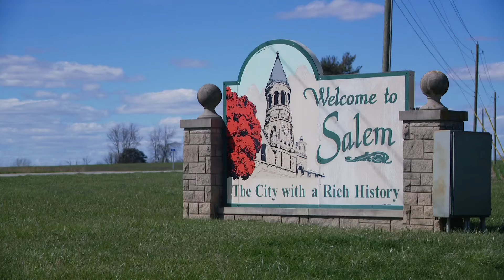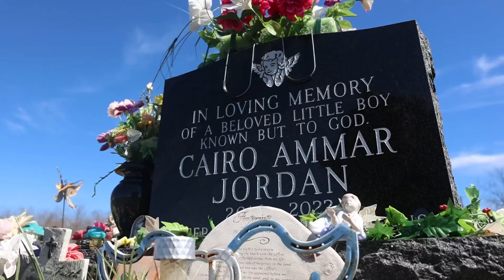Indiana mushroom hunter who found boy dead in suitcase relieved mother is arrested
After Cairo Jordan's mom was caught by police Friday, the man who found the 5-year-old in the suitcase in Washington County said he is relieved.